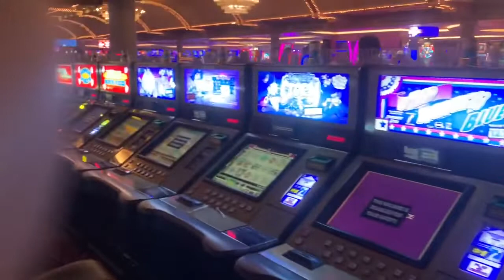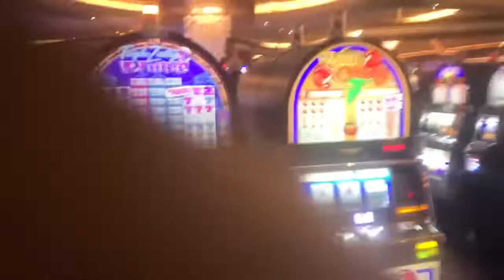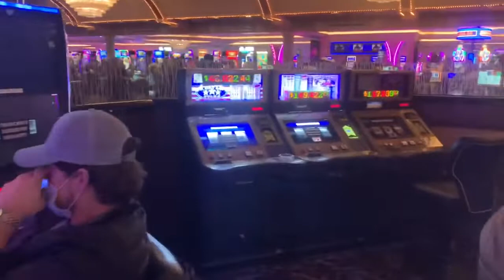Gold Strike Casino Tunica, Mississippi A Walk Through The Entire Casino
Gold Strike Casino Tunica, MS